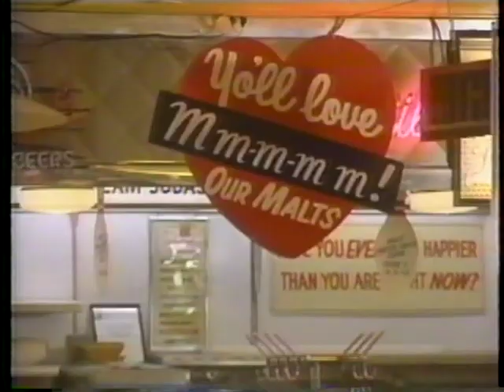January 8, 1967-Password (Pamela Tiffin-Larry Blyden)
-2nd episode of the prime time CBS revival of "Password" that aired from December 25, 1966 to May 15, 1967.    This is the first episode that still exists in color though you will note how it was cut down in terms of the contestant interviews and extraneous talk in order to fit into the package of shows that aired in syndication in the late 1960s (the color daytime shows by contrast required less editing).

-Pamela Tiffin, a 60s bombshell best remembered for films like "Harper" and "One, Two Three" was at the time appearing in the Broadway play "Dinner At Eight".    Larry Blyden, who would later host the syndicated version of "What's My Line?" was appearing on Broadway in "The Apple Tree".

-Because the 1967 color night shows have not aired on GSN since 1997 (and never on Buzzr) I will be uploading all of my copies that I recorded in 1997 over time.    With the emergence of the December 25, 1966 Lee Remick-Peter Lawford kinescope, I'm only missing three shows from this revival.